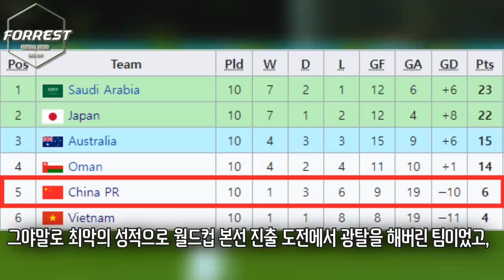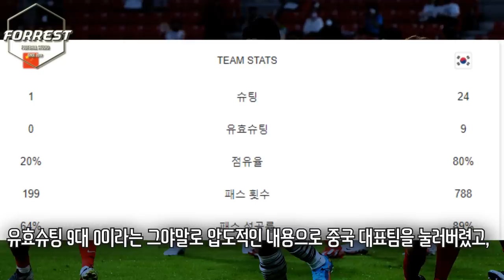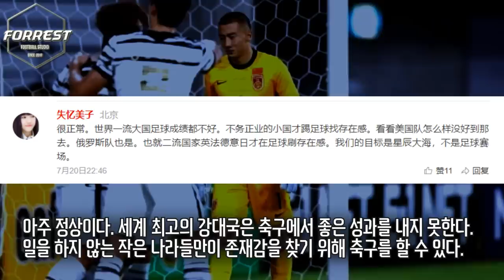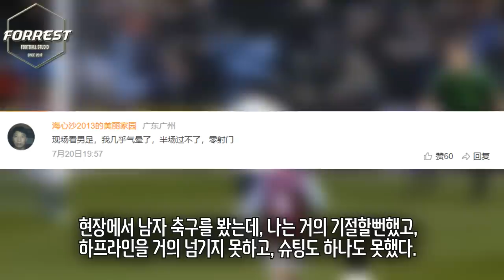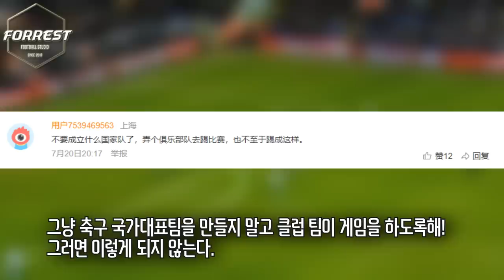"중국 대표팀은 그냥 해체해라!" "2류 국가들이나 축구하지" 동아시안컵 한국에게 3-0 개박살 분노한 중국반응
구독!